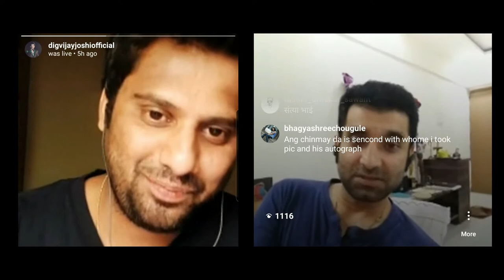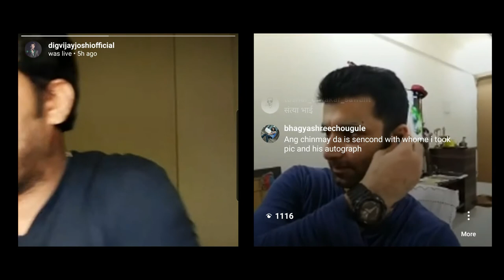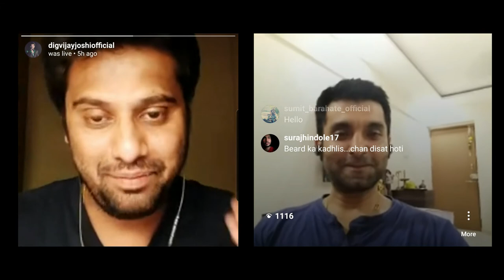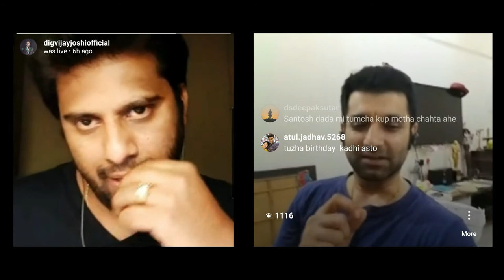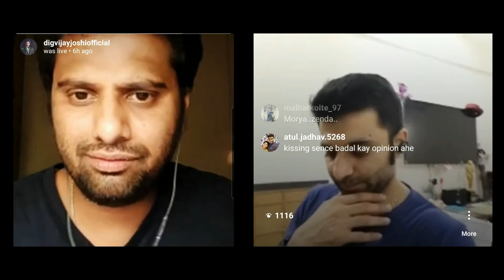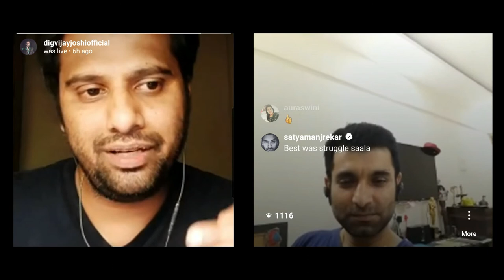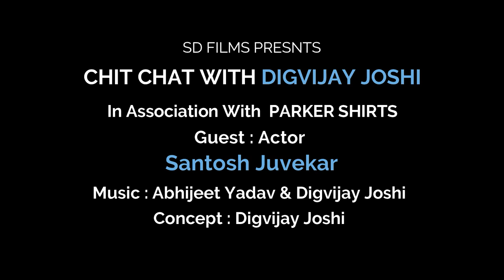Chit Chat With Digvijay Joshi - Santosh Juvekar - Season 1 - Episode 6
SD FILMS PRESENTS
IN ASSOCIATION WITH PARKER SHIRTS THE NEW YOU
CHIT CHAT WITH DIGVIJAY JOSHI - SEASON ONE
INTERVIEW WITH - ACTOR
SANTOSH JUVEKAR
EP - 6
CONCEPT - DIGVIJAY JOSHI